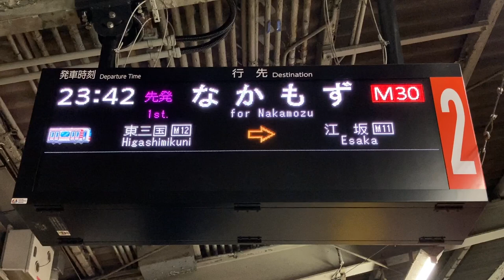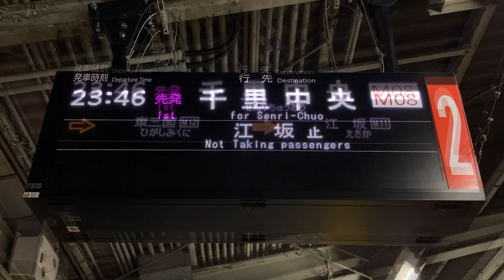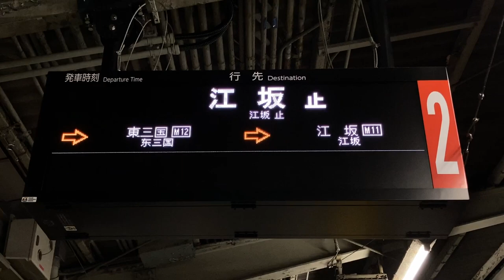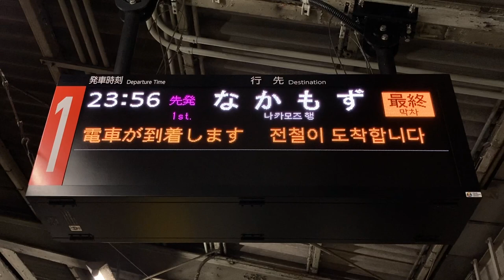【最終表示】Osaka Metro御堂筋線 江坂駅 発車標(旅客案内表示器・LED電光掲示板)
江坂駅は両端を道路で挟まれており交通量が多いため、放送が収録しづらいです。
0:00 1段目の最終表示
0:21 江坂折り返しのなかもず行き
1:13 江坂止
1:33 2段目の最終表示
1:50 2段目　在線位置と駅番号と最終が順番に表示される様子
2:13 最終なかもず行き到着